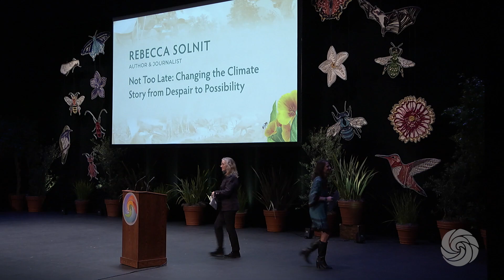Rebecca Solnit - Not Too Late: Changing the Climate Story from Despair to Possibility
How do we imagine what’s possible, what matters? Who we are shapes what we do, and what we do in the present shapes the future. In addition to the many practical, scientific and material aspects, the climate crisis has cultural aspects with which we need to engage in order to meet this emergency. Drawing from the new anthology she co-edited, "Not Too Late: Changing the Climate Story from Despair to Possibility", Rebecca Solnit talks about the stories emerging from what science, Indigenous leadership, good organizing, and visionary thinkers are giving us. These stories offer the grounds for hope and the work hope does. What are the ways that what the climate requires of us could mean ushering in an age of abundance rather than austerity?

Rebecca Solnit, one of our nation’s most influential writers, thinkers, historians and activists, is the author of 20+ books, including: Orwell’s Roses; Recollections of My Nonexistence; Hope in the Dark; Men Explain Things to Me; A Paradise Built in Hell: The Extraordinary Communities that Arise in Disaster; and A Field Guide to Getting Lost. Solnit writes regularly for the Guardian, serves on the board of the climate group Oil Change International, and just launched the climate project Not Too Late.